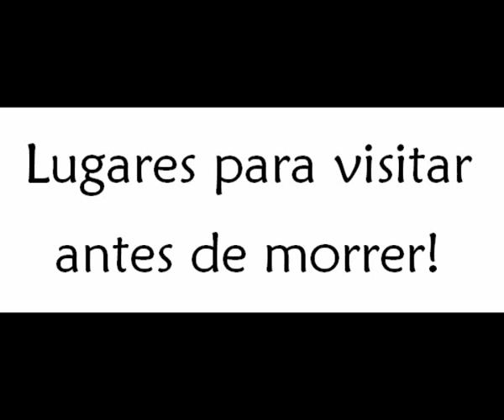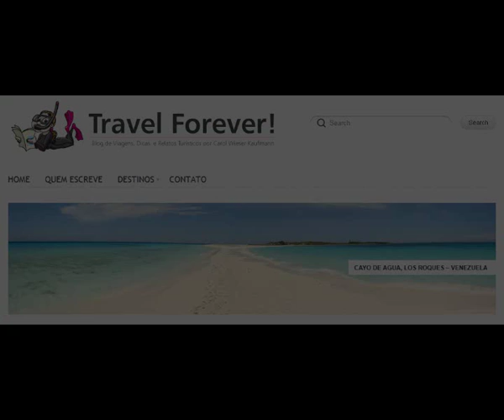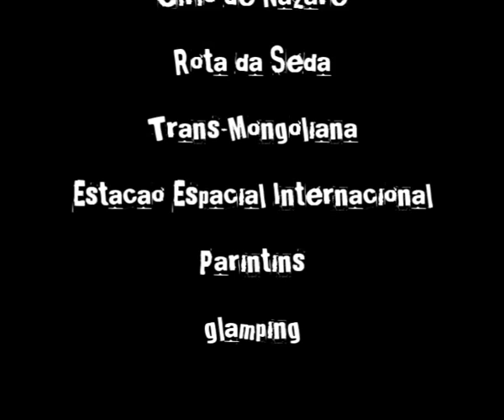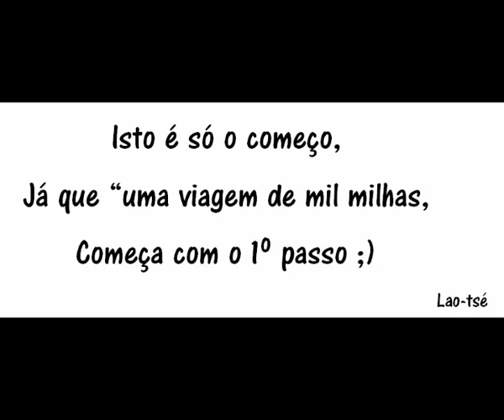Bucket List - Lugares para visitar antes de morrer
Um mapeamento de 46 viajantes, um mapeamento de seus desejos viageiros. Para ver as bucket lists visite